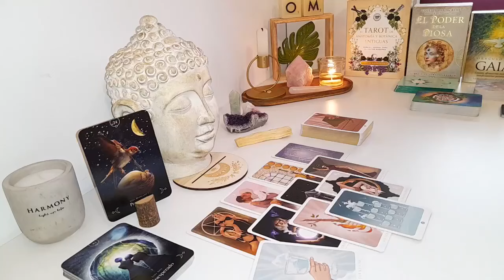SAGITTARIUS 😍 BABY! YOU WILL END UP WITH THIS PERSON! 🤣💑 March 2024 Love Tarot Reading